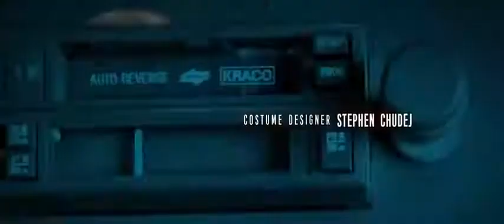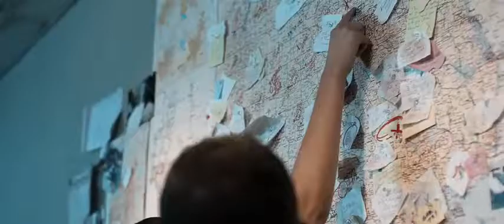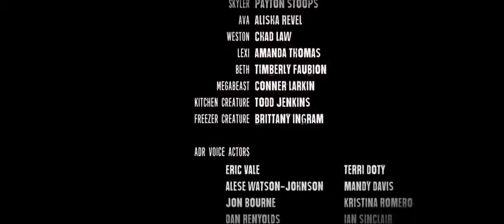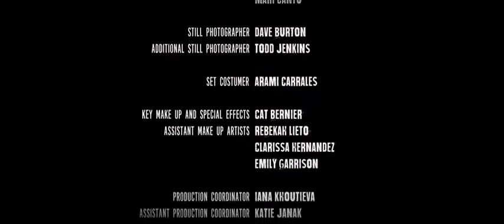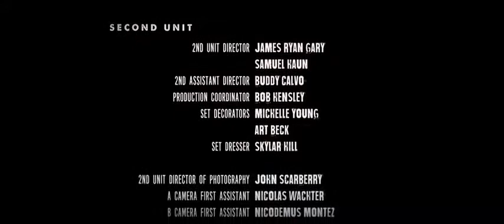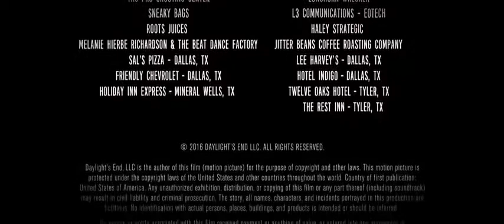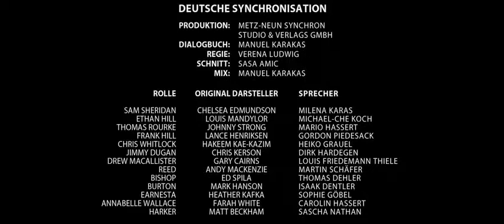ФАНТАСТИКА " Конец света "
Друзья собираются вместе провести выходные в горной хижине. Однако странное явление полностью меняет планы, оставляя их без связи с внешним миром. По дороге за помощью они отдаляются друг от друга, так как происходящее вокруг оказывает на них сильное влияние.